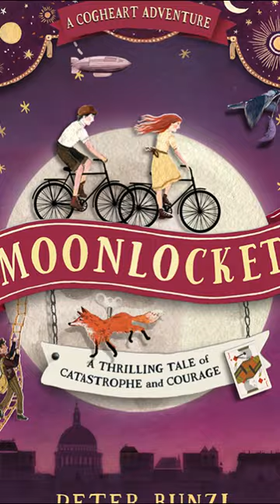Introducing Moonlocket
It’s hard to escape secrets from the past.

Storm clouds gather over Lily and Robert’s summer when criminal mastermind the Jack of Diamonds appears. For Jack is searching for the mysterious Moonlocket – but that’s not the only thing he wants.

Soon, dark secrets from Robert’s past plunge him into danger, because Jack is playing a cruel game. Lily and Malkin, the mechanical fox, must stay one step ahead before Jack plays his final, deadly, card...

This second Cogheart Adventure is full of daring, danger and family secrets. It was nonimated for the Books Are My Bag Reader Award.

Illustrations: Becca Stadtlander. Animation: Peter Bunzl

Peter Bunzl's CogheartAdventures include